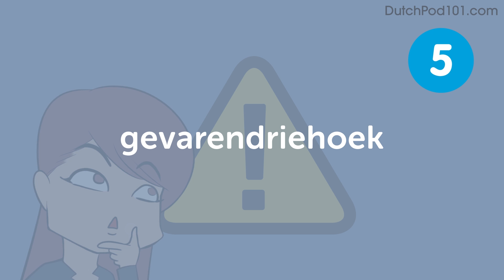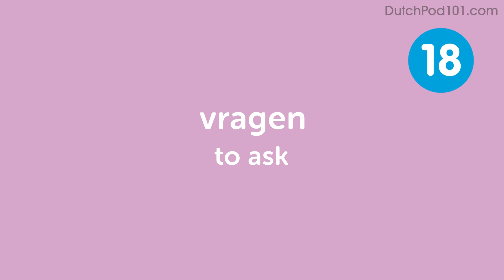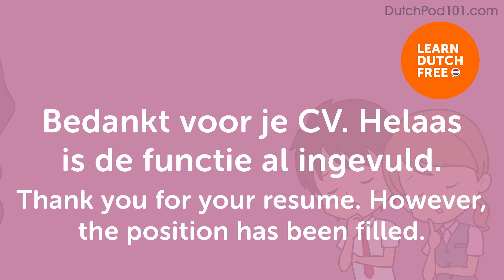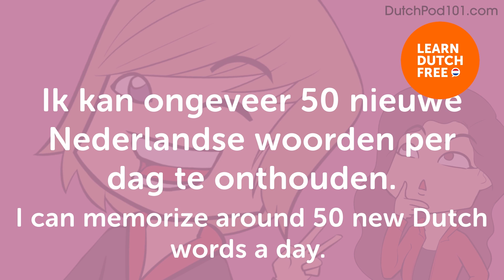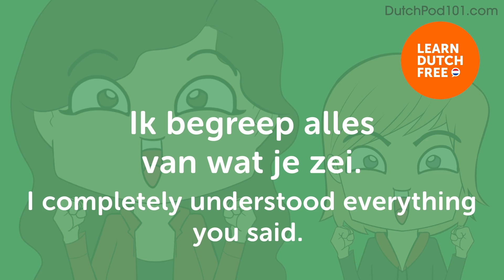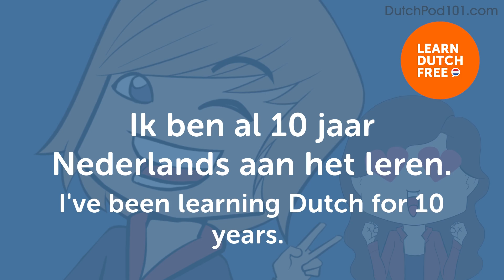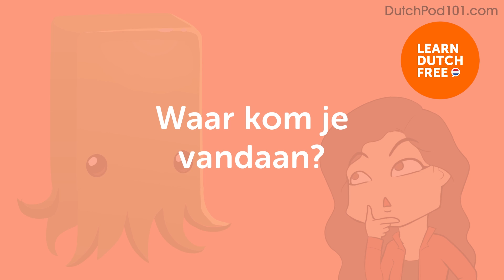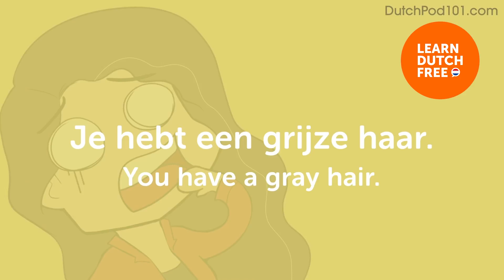90 Dutch Words You'll Hear in Conversations!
← If you want to study more, click here and get the best resources to learn in the most efficient way.

In this video we will teach you 90 useful Dutch words you'll probably hear in everyday life conversations in Dutch!

You've decided to start learning Dutch, so let's build up your vocabulary! In this video, you'll learn some of the most important words and phrases in the Dutch language. If you want to start learning Dutch, this video is made for you. Our host expresses herself in simple Dutch, with subtitles. This video will challenge your listening comprehension skills and help you progress in your Dutch study.